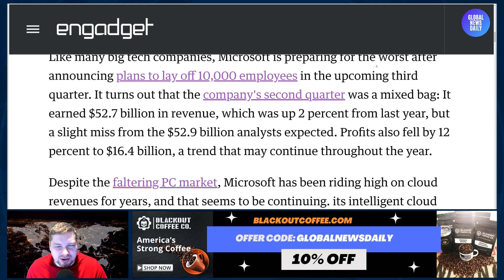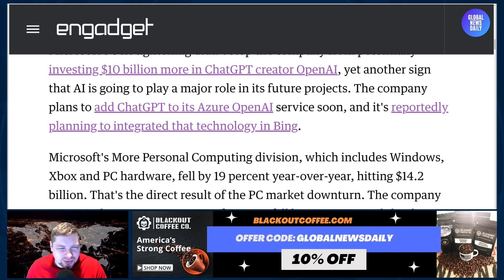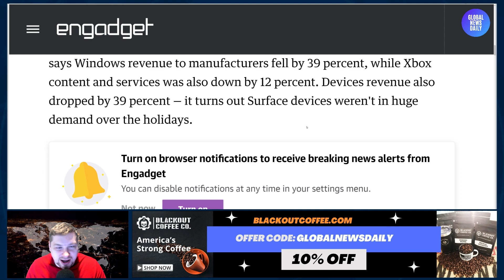Microsoft Announces $52 7 billion In Q2 Revenue Amid Plans To Layoff 10,000 Employees